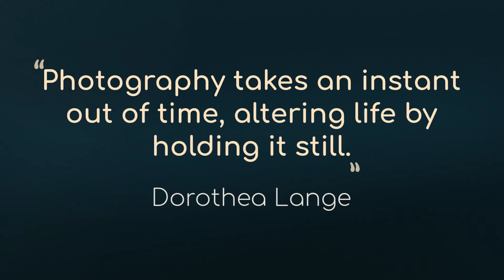Portrait Photoshoot with Anna